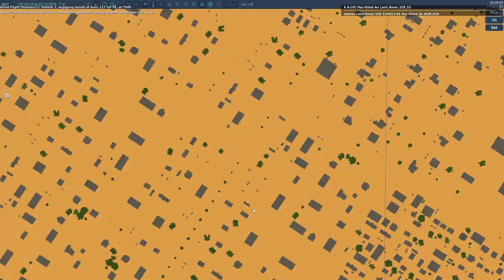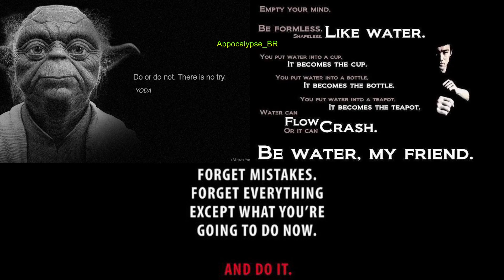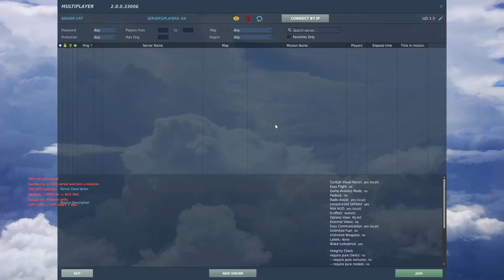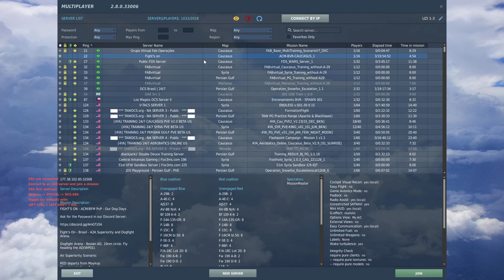Missao Dinamica Persian Gulf 01